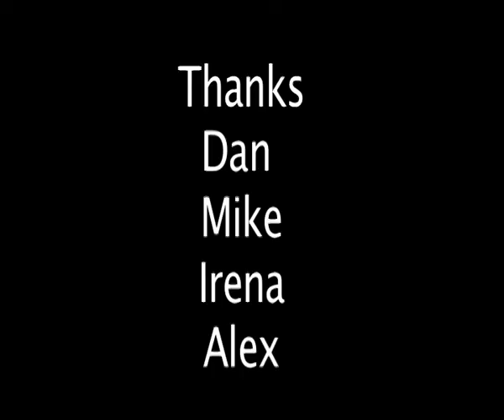Odd Socks- documentary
A sockumentary dealing with life as the individual, that sends a screw you to existentialism and those whom agree with it